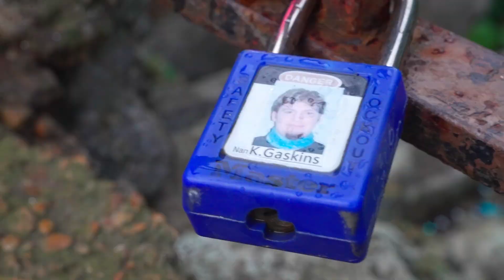Morning in Centennial Park (Nashville, TN)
This is my second session with the Sony FX3 & color grading with color space transform.  Auto focus was used as well. Documenting my journey as a filmmaker and creator.

Gear I Use for Filming:

Other:
• Atomos Ninja V 4K Monitor
• SmallRig RM120 RGB Video Light
Post Production: DaVinci Resolve